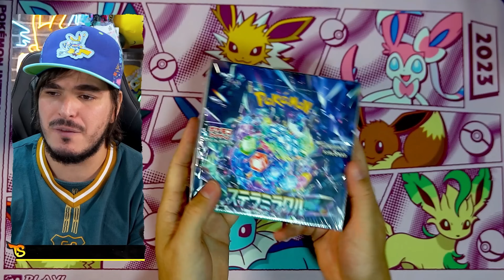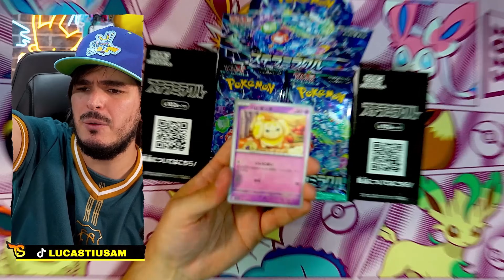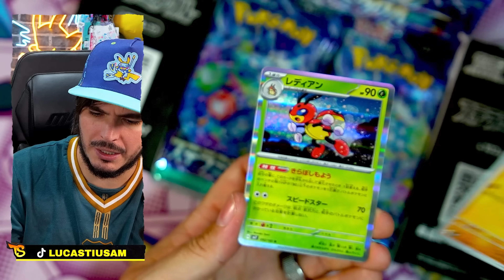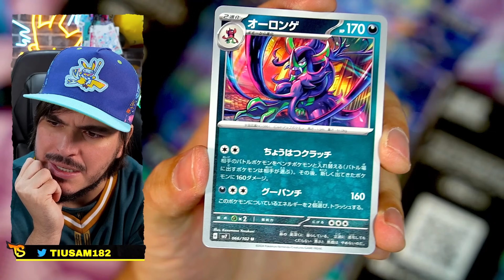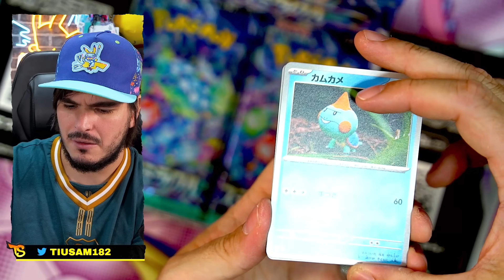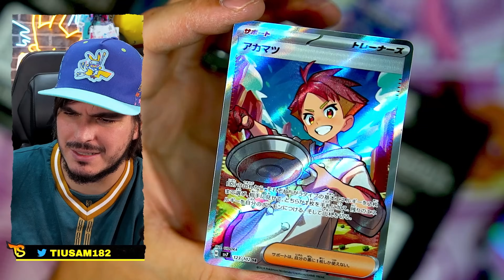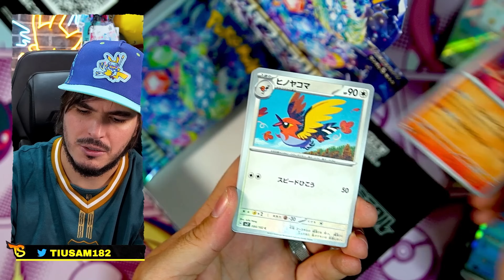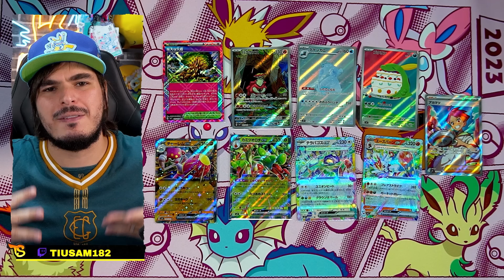Abri uma Booster Box Japonesa de Stellar Miracle SV7 - Produto Importado!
➞ Freitas TCG
Parcelamento em 12x, ótimas condições de frete e os melhores produtos importados!

Até 12x sem juros no site, desconto no PIX e frete grátis a partir de R$300 em avulsas ou R$1000 em selados.

➞ Catarse do TiuSam
Participe do nosso grupo exclusivo de WhatsApp, tenha descontos exclusivos nas lojas parceiras e mantenha nosso canal de portas apertas! Considere se tornar um apoiador a partir de R$$9,99 por mês!